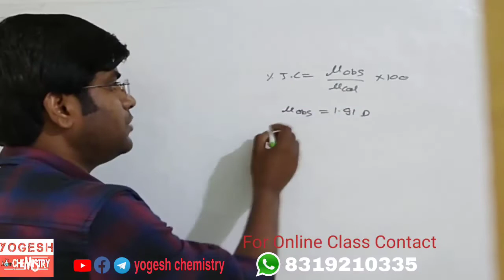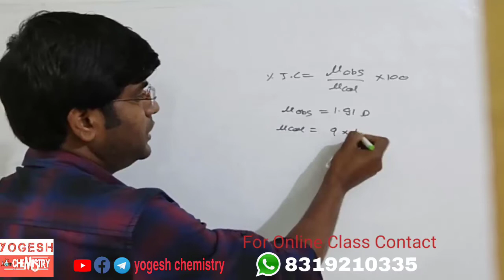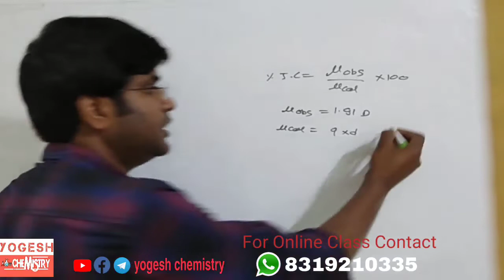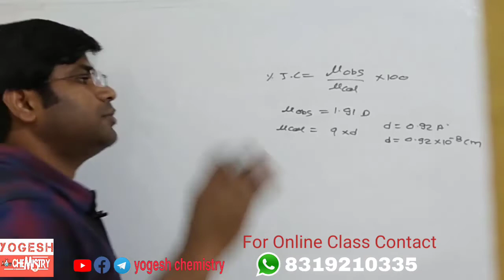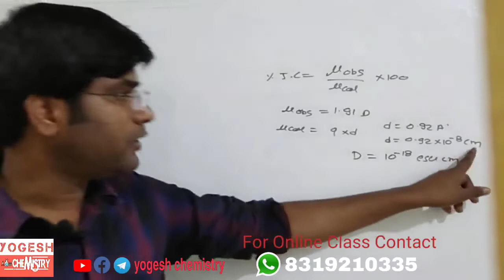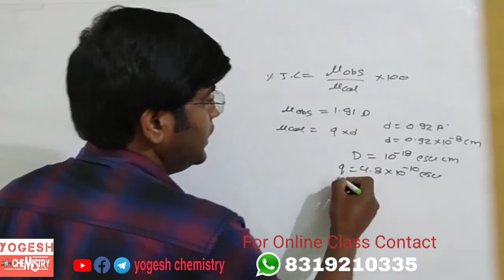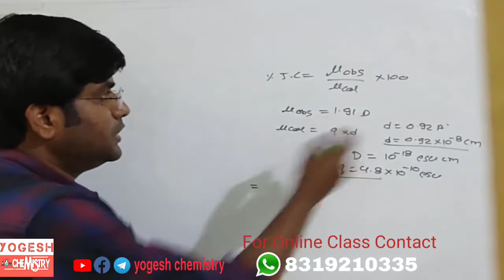How to caculate percentage of ionic character in covalent molecule by dipole moment